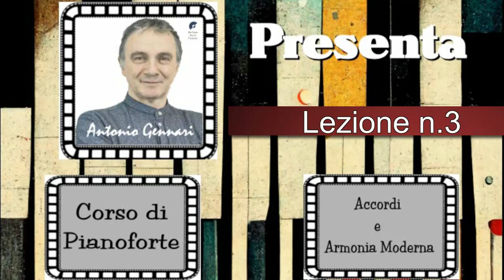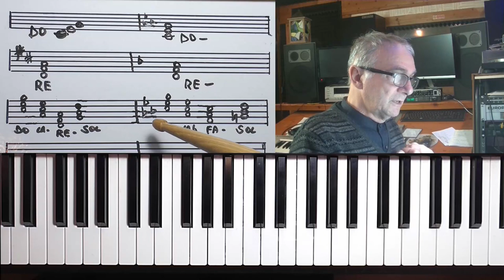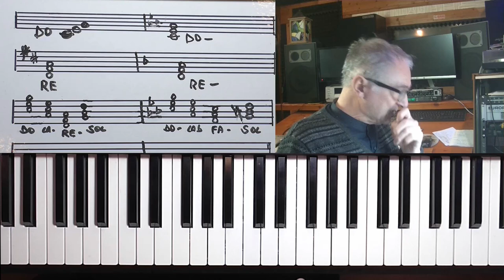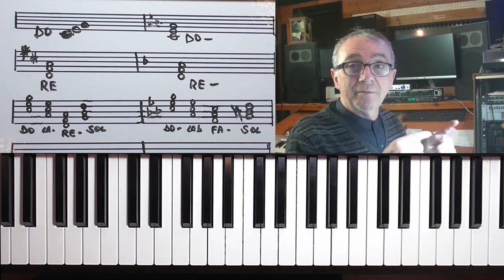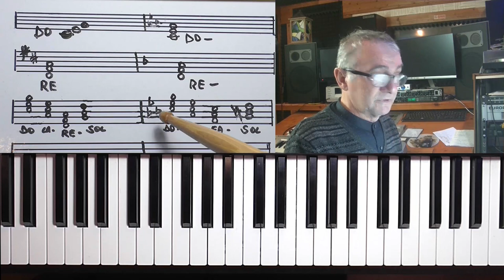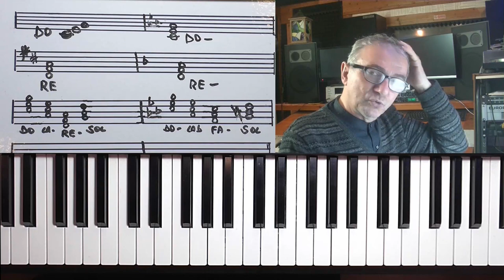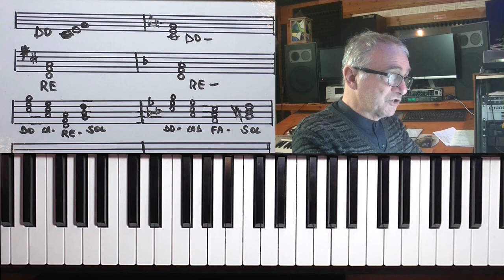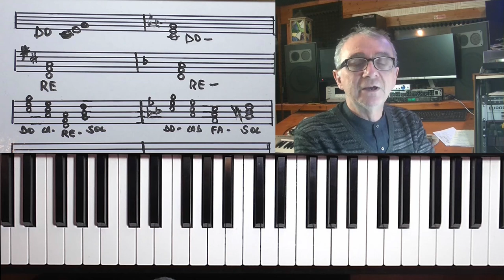Lezioni di pianoforte - Armonia Lezione 3 - Variazione del giro armonico in Minore.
Offerta Pacchetto Corsi:
Beyer + Cesi Marciano + Accordi e Tonalità con spese spedizione gratuite:

Ecco il link per richiedere il Metodo Gennari Corso su Pen Drive e libro in forma cartacea o digitale: